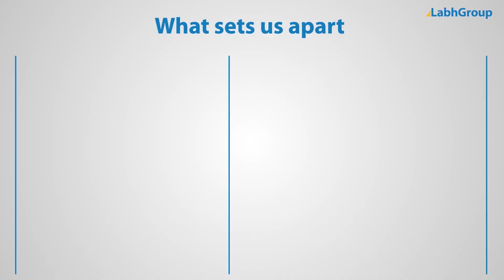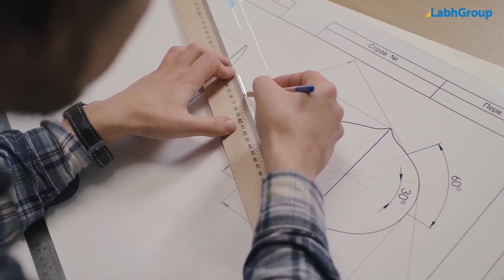Coir Pith Block Making Machine | Coco Peat Block Making Machine | Labh Group